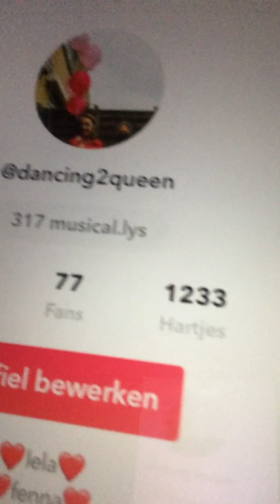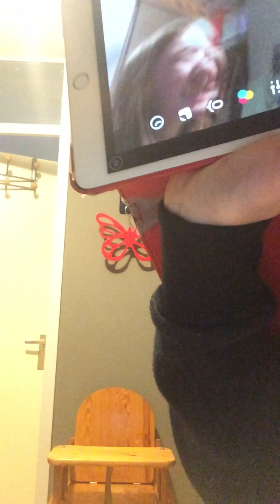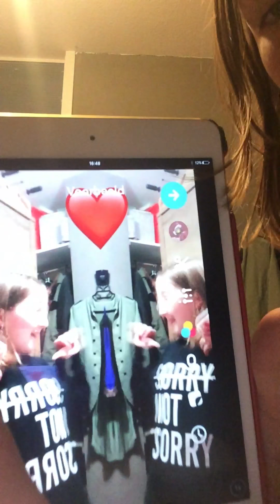Musical.ly maken -🌵de kralen koningin🌵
Hoi
In deze video ga ik drie musical.ly maken
Ik hoop dat je deze video een dikke duim omhoog doet en aboneer even
En ik hoop dat je deze video leuk vind

Doei

🌵de kralen koningin🌵